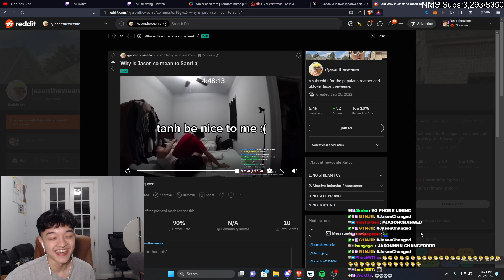Jason reacts to a fan edit...